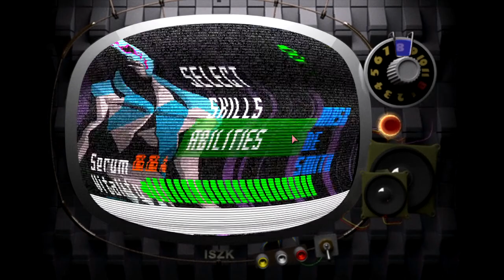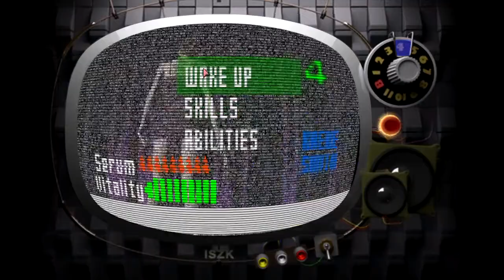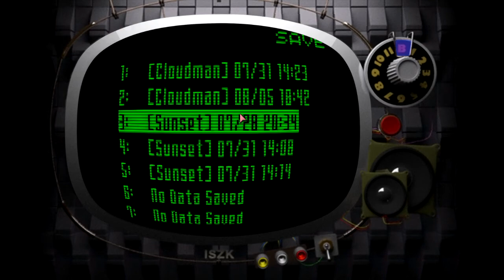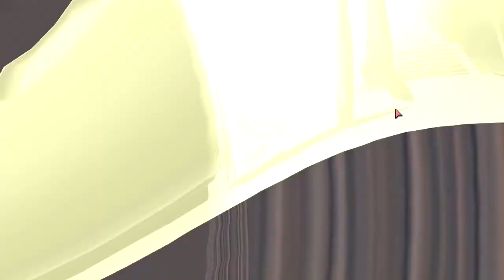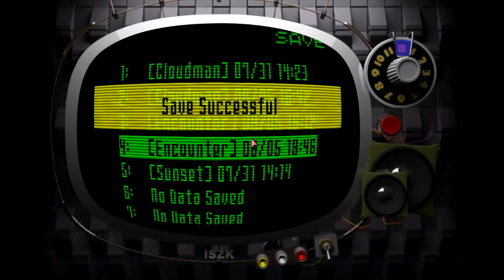Ayame Blackburn, Survive! || Killer 7 [Steam] (Episode 9)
P much got the entire amusement park segment done in one video-ish which I'm pretty proud of, for a 2 parter stage, looking back on it it feels very short.